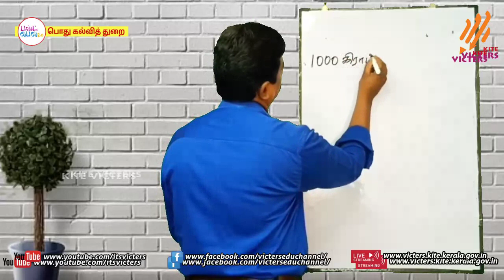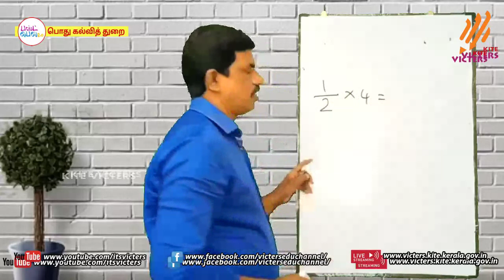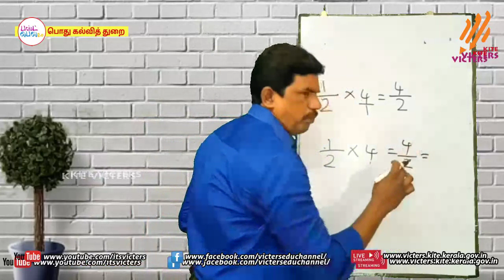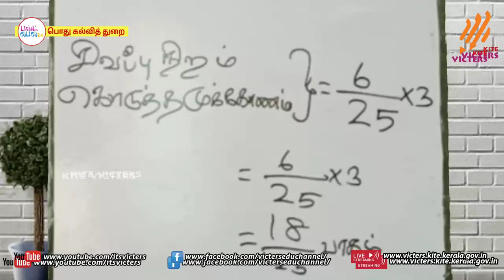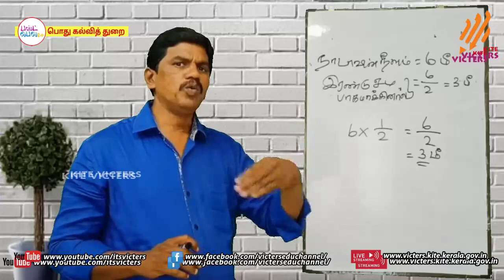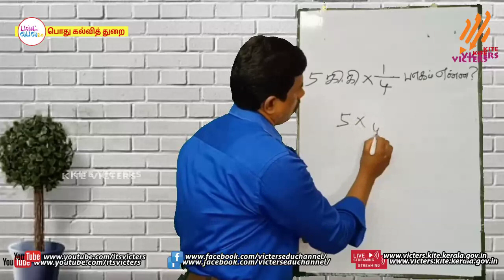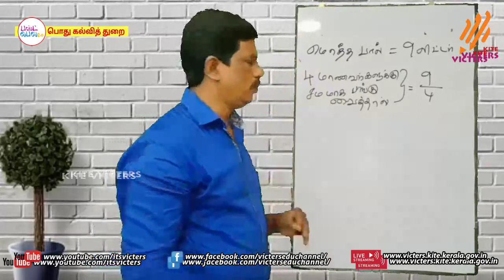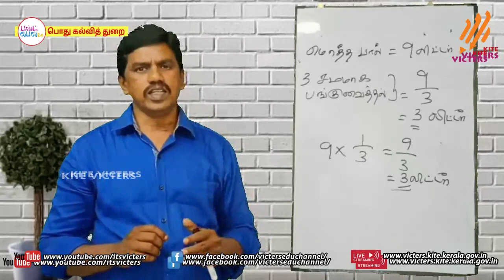FB2 KITE Palakkad STD 6 Mathematics Episode 11 First bell Tamil medium பஸ்ட் பெல்